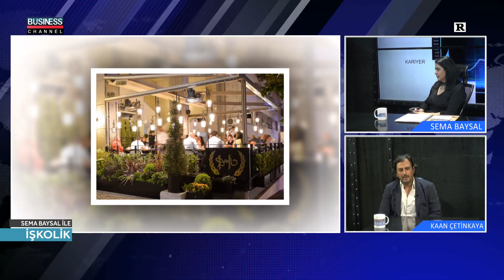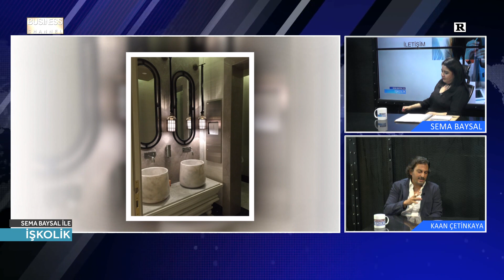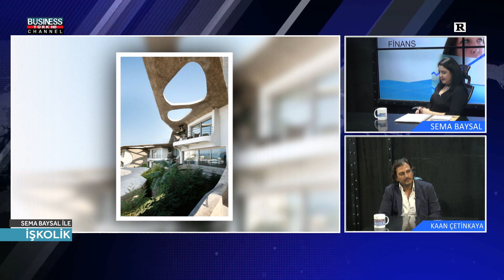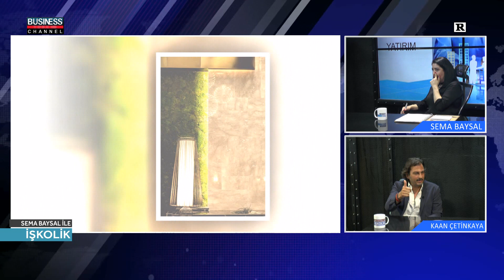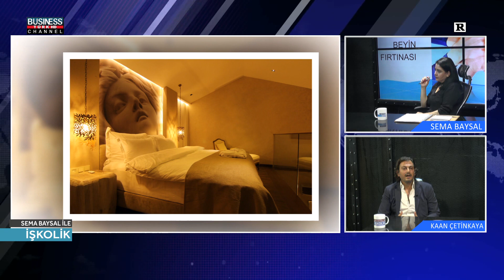SEMA BAYSAL ile İŞKOLİK l MİMARİ l KAAN ÇETİNKAYA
Business Channel Tv'de yayınlanan SEMA BAYSAL ile İŞKOLİK  programına KAAN ÇETİNKAYA konuk oldu.

KAAN ÇETİNKAYA